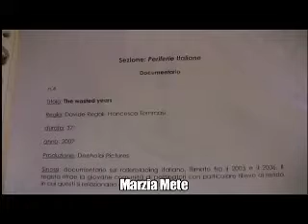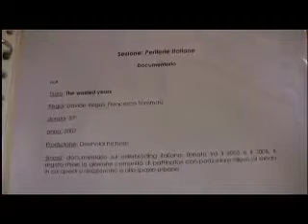The wasted years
I lavori della giuria - The wasted years di Davide regoli e Francesco Tommasi